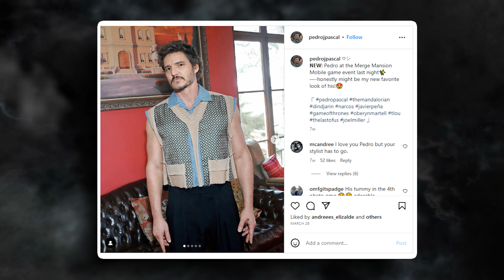Pedro Pascal’s ‘Gladiator 2’ Mystery Role REVEALED..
Welcome back to Recap District, today on the channel we're going to be talking about Pedro Pascal’s ‘Gladiator 2’ Mystery Role REVEALED.. if you're excited to learn more about this then make sure you watch the whole way through because you don't want to miss the details we have for you!